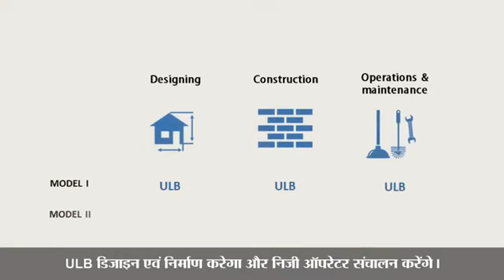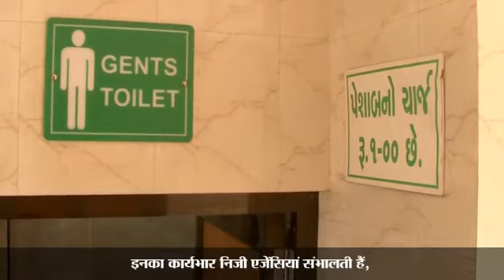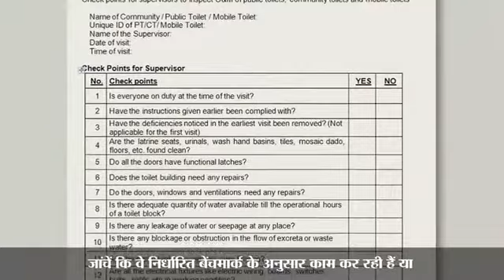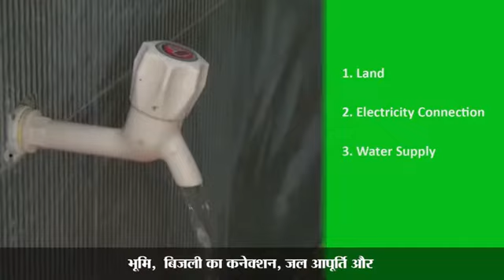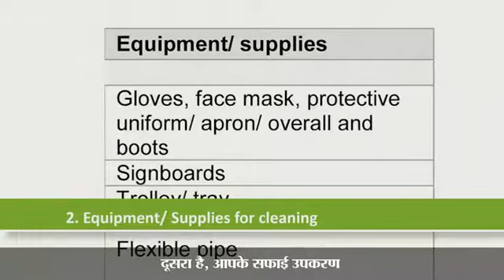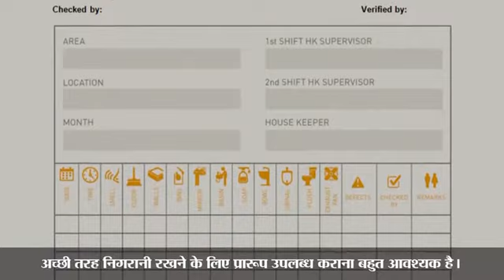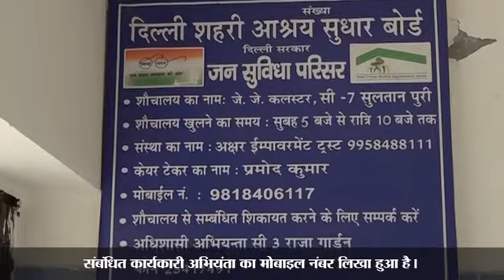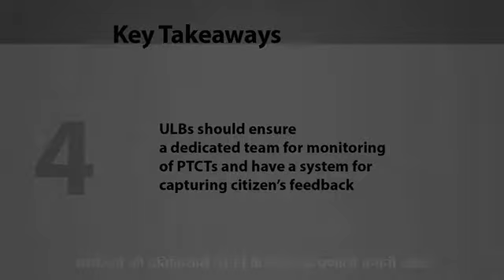Improved Operations, Maintenance and Monitoring of Public and Community Toilets